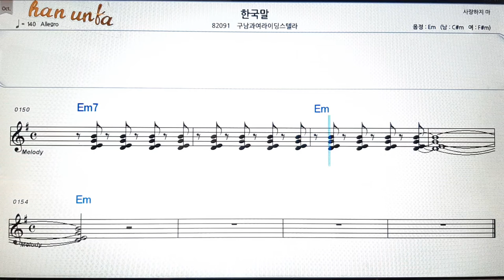한국말/구남과여라이딩스텔라👍노래 반주, 코드 악보,가라오케💋Karaoke*Sheet Music*Chord*MR